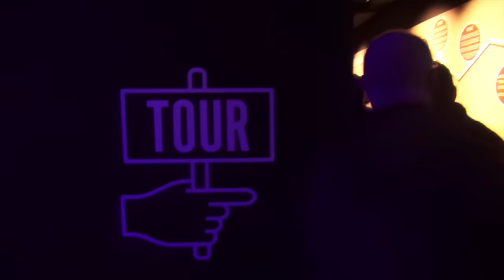Bélgica Cervejaria De Koninck - Episódio 155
**VAGAS ABERTAS**

**LOJAS MESTRE-CERVEJEIRO.COM**
Já Conhece as Lojas Mestre-Cervejeiro.com? É a maior rede de lojas de cervejas artesanais do Brasil, saiba mais

A última cervejaria ainda em atividade na Antuérpia: conheça a Cervejaria De Koninck!

A De Koninck foi fundada em 1833 e, após a Segunda Guerra Mundial, ela foi a única entre as então 23 cervejarias da Antuérpia que sobreviveu. Aproveitei a visita que fiz à cidade para ser jurado no Brussels Beer Challenge e fui conhecer o excelente museu de experiência da cervejaria. E é claro que depois da visita, foi hora de degustar algumas cervejas!

Neste vídeo selecionei três rótulos para provar: a Belgian Pale Ale, apelidada de “APA” (Antwerp Pale Ale); a Tripel D’Anvers, que se traduz como “Tripel da Antuérpia”; e uma receita teste do mestre cervejeiro, chamada de TST BRW 02. O legal desta receita é que a cervejaria permite total liberdade ao cervejeiro com uma receita por ano, sem as amarras do departamento de Marketing. Este ano ele optou por uma Imperial Stout, e acertou em cheio.

Galera, foi um grande prazer atuar como jurado no Brussels Beer Challenge. Tive a honra de dividir a mesa de avaliação com Chris Swersey (Brewers Association – EUA), Richard Dinwoodie (Distribuidor – UK), Sylvia Kopp (Embaixadora das Cervejas Artesanais Americanas na Alemanha), e Robert Putman (Mestre Cervejeiro da Affligem/Mort Subite/Maes – Bélgica). E além do aprendizado, foi muito legal ver cervejarias brasileiras levarem medalhas em categorias disputadas, mostrando a qualidade do que está sendo produzido por aqui.

Confira o vídeo, e qualquer dúvida sobre a De Koninck, o Brussels Beer Challenge, e sobre o que fazer na Antuérpia, é só deixar nos comentários. Valeu!